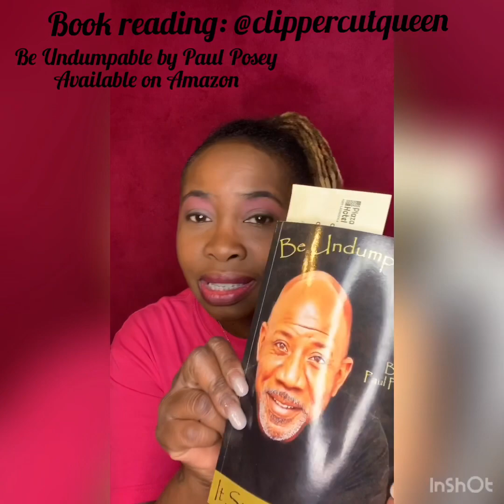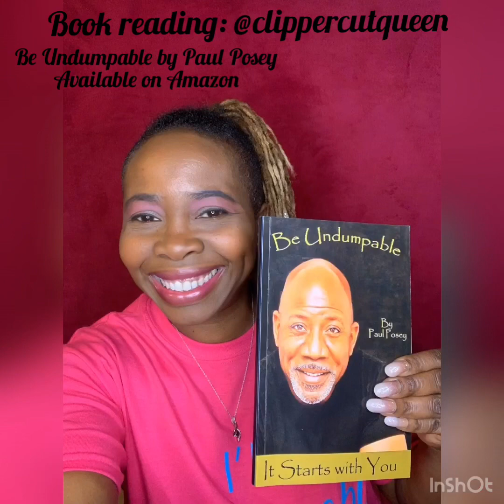Book Reading by CCQ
CCQ reads excerpts of the book Be Undumpable by Paul Posey.